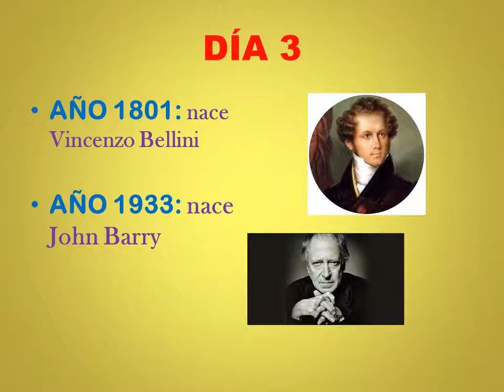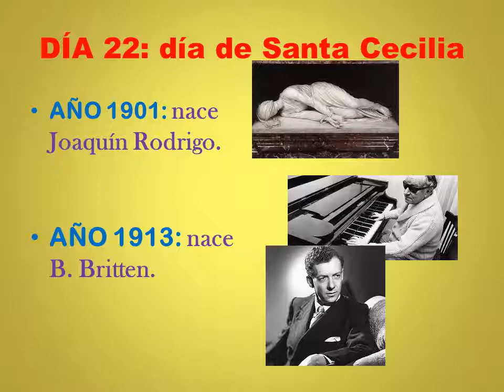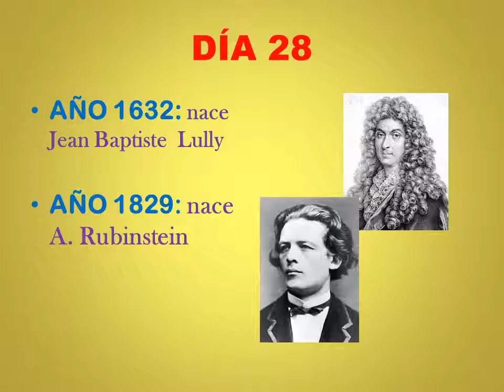EFEMÉRIDES MUSICALES NOVIEMBRE